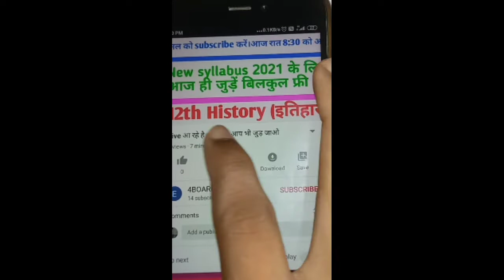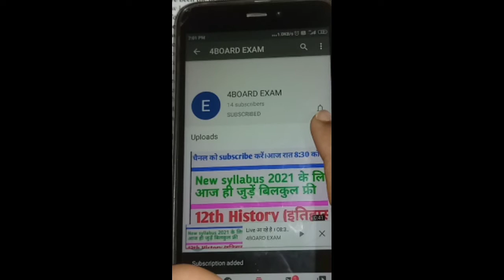Live आ रहे है । 08:30 आप भी जुड़ जाओ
Thanks

u